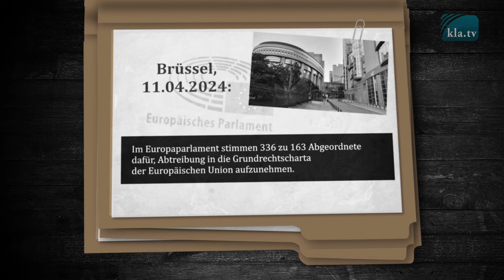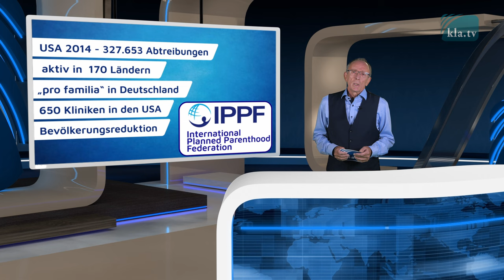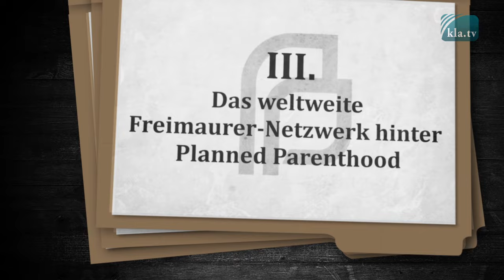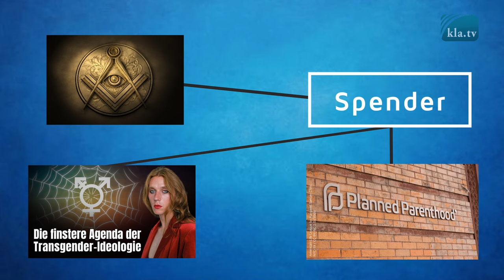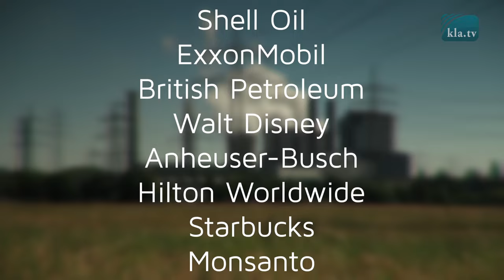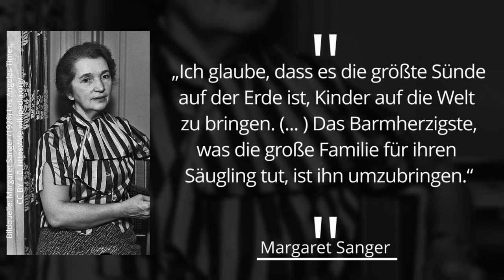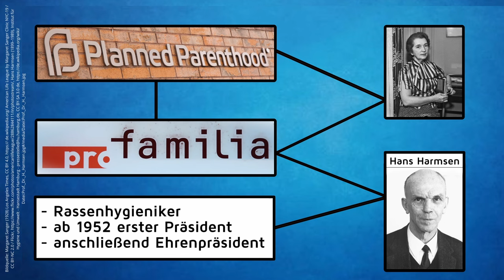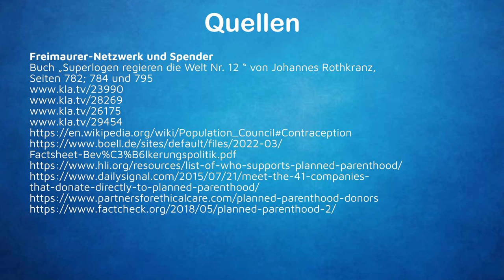Die Verbrechen einer Abtreibungsorganisation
Die Pflicht des Rechtsstaats, menschliches Leben zu schützen, wird zunehmend missachtet und die Tötung menschlicher Embryonen zu einem universellen Recht erklärt. ☠ Neben der „reproduktiven Selbstbestimmung“ gehört zu den offiziellen Zielen von Planned Parenthood aber auch die Bevölkerungsreduktion…

Profit mit toten Babys, Vertuschung von Kindesmissbrauch und kriminelle Hintergründe - Wer steckt hinter dieser Organisation und welche Ziele verfolgt sie in Wahrheit? Kla.TV deckt auf!
Es geht um unsere Generationen! Bitte verbreite diese Sendung

Mehr dazu

▬▬▬▬ SICHERHEITS-HINWEIS ▬▬▬▬

▬▬▬▬ QUELLEN / LINKS ▬▬▬▬